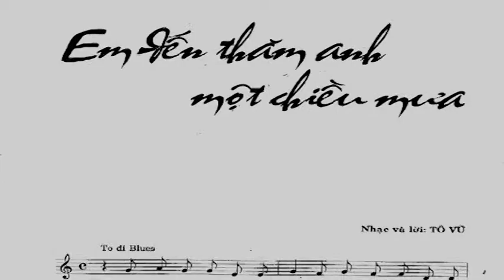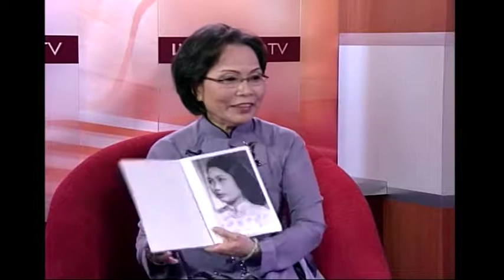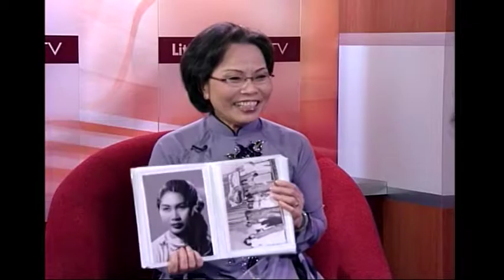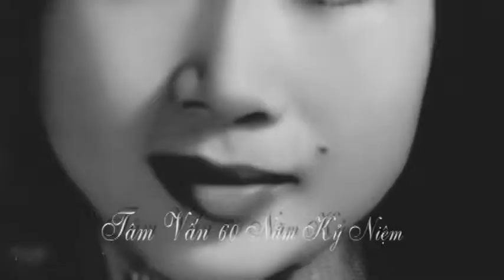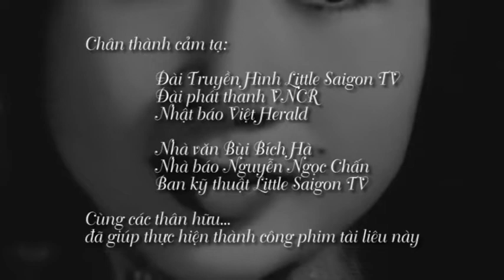Tâm Vấn 60 năm kỷ niệm